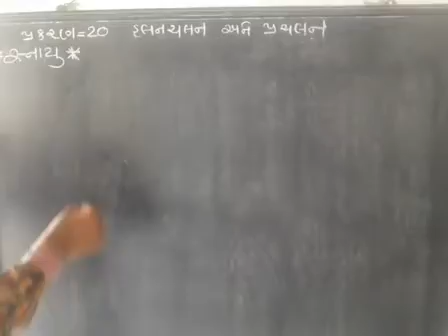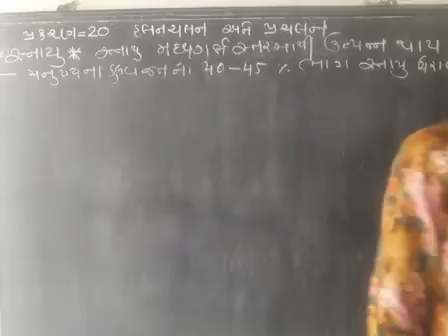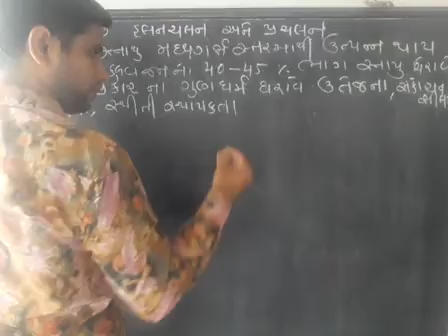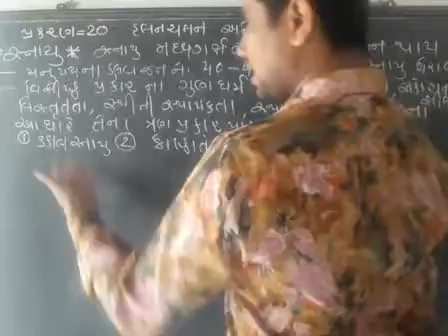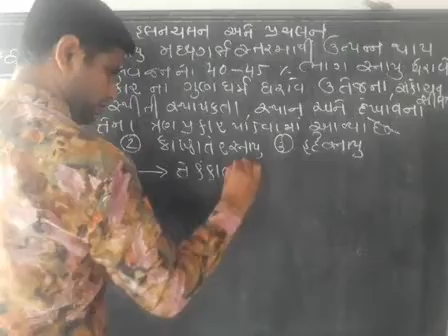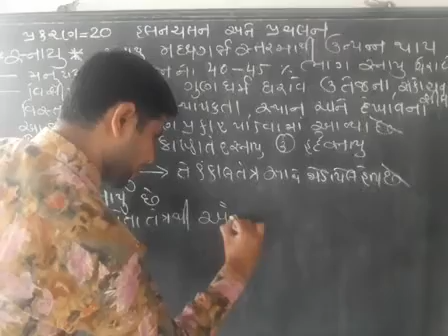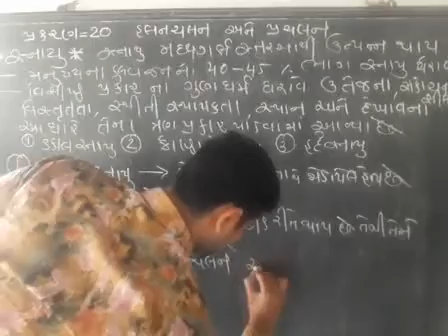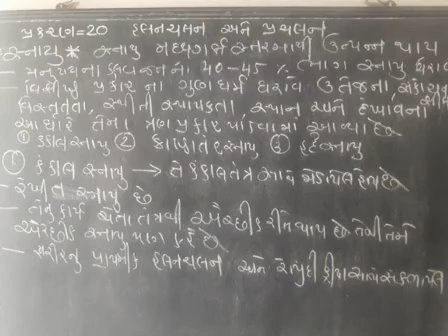Bio Lec 88